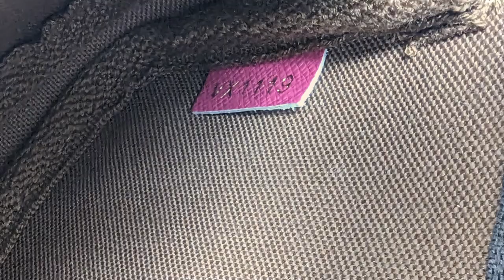Fake vs Real - LV Mini Pochette Accessoires 2019 Holiday Edition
Real vs Fake - LV Mini Pochette Accessoires 2019 Holiday Edition

Louis Vuitton Mini Pochette Accessoires 2019 Holiday Edition

Today we're comparing two mini pochette Accessoires in the 2019 Vivienne Holiday Collection print.

There are a few things to looks for:

1. The Canvas
2. The Hardware
3. The Tab
4. The Design
5. The Dustbag
6. The Box
7. The Interior

If you're ever in doubt don't be afraid of getting your item authenticated by a reputable company. Even if you're buying an authenticated item off Poshmark, Mercari, Fashionphile, TheRealReal, etc. It doesn't hurt to get it double checked.